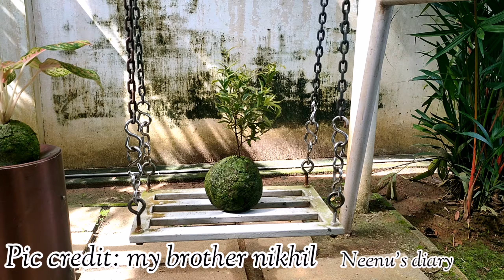How to make Kokedama easily |Kokedama Malayalam|Japanese moss ball |payal pandhukal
In this video we have demostrated the making of Kokedama a Japanese gardening technique in step by step
|making of Kokedama |Kokedama Malayalam |Kokedama diy|Kokedama Orchid |moss ball|Japanese moss ball|payal pandhukal